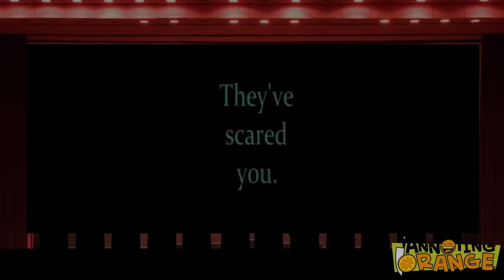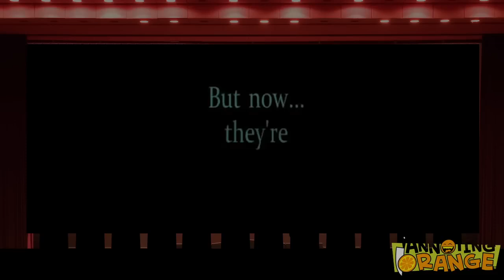Annoying Orange - FNAF WORLD TRAILER Trashed!!